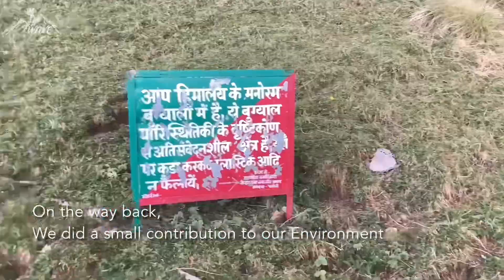Day 2 | Rudranath Mahadev Trek | 2024 | Lwiti Bugyal - Rudranath Temple | Uttrakhand | WaveHikers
Description: This vlog is about Rudranath Mahadev Trek Day 1 in June 2024 from Lwiti bugyal to Rudranath Temple, Gopeshwar, Uttrakhand with WaveHikers

Copyrights:  WaveHikers - Naveen Bhardwaj
Video Created & Uploaded By: WaveHikers, Naveen Bhardwaj

About Wave Hikers:
Wave Hikers helps you to choose the best tourist & trekking spot with detail of weather, time to travel, things to carry, how to track based on our personal experience during trek.

Our Objective:
We tries to share all the information about our experience during journey for entertainment and educational purposes. We will be happy if our experience and information which we shared, helps you to plan your journey/trip better.